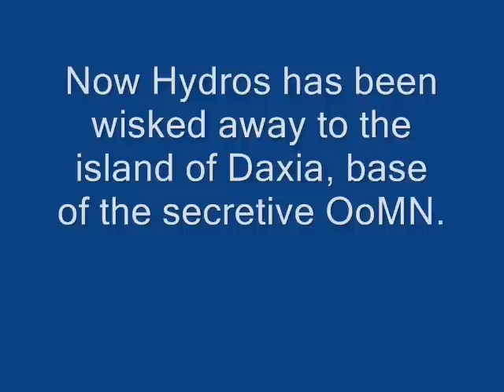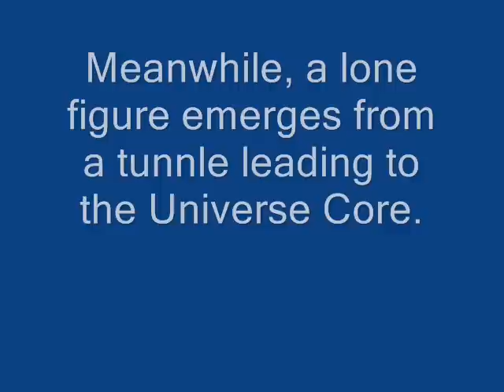The Hydros Chronicles #8 - A New Journey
Part Eight.

Plot:
Hydros is wisked away to the isle of Daxia by the Order's gatherer of the fallen, Botar. Upon arrival, Hydros is informed of a new mission involving a foe worse than Proto-Beast could ever be.

Will our hero be willing to face this new challenge?

Creator's Comments:
WARNING! Alot of reading in this video.